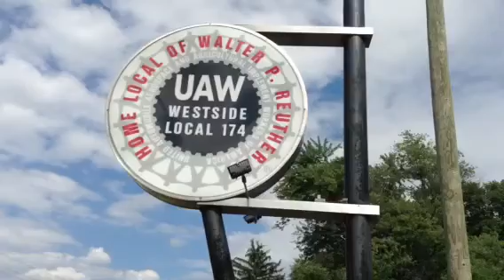Almanac Trail Pittsburgh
Labor History Tour